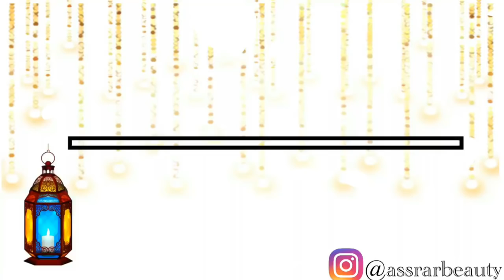شاركونا أجواء رمضان مع عائلتي في الغربة ماما تقول ليكم قوام ديال سفوف|يوميات عواطف في رمضان